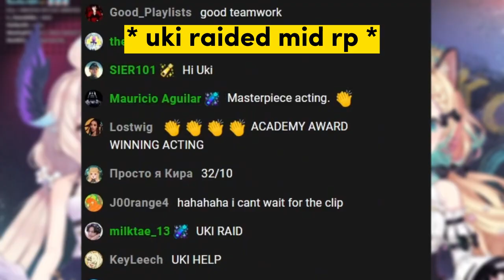Uki raided in the middle of their questionable roleplay [nijisanjiEN]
i hate making thumbnails... i wish i could draw T-T